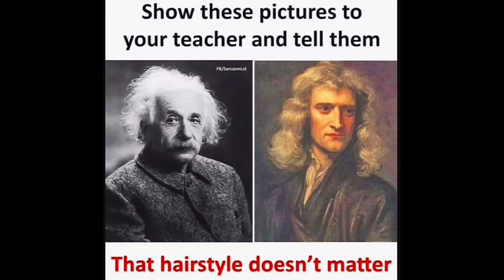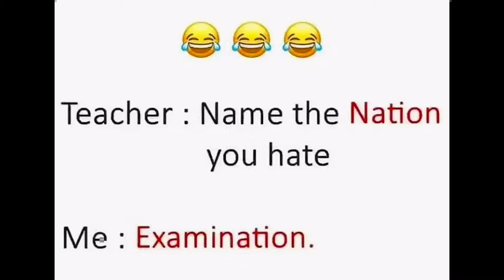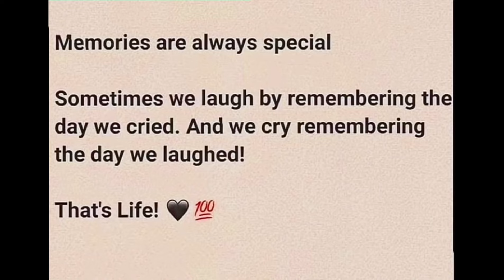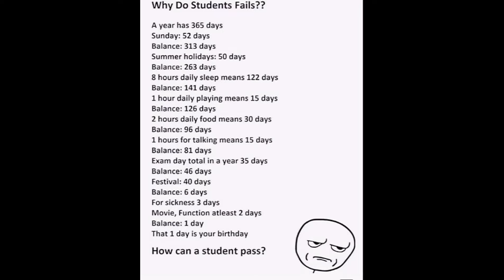Funny & Relatable Memes #314